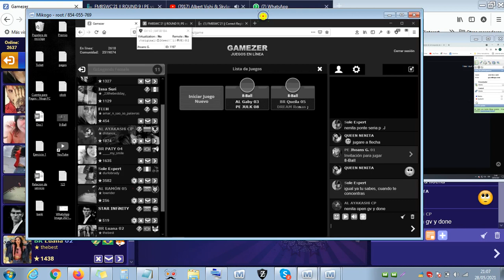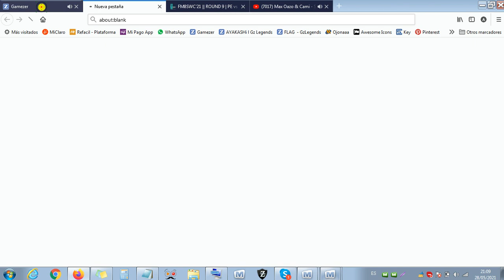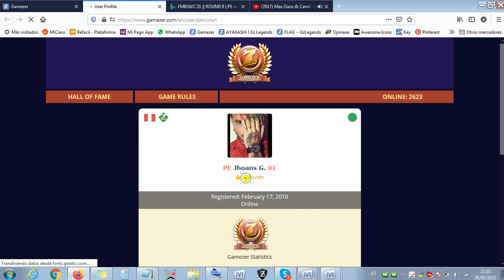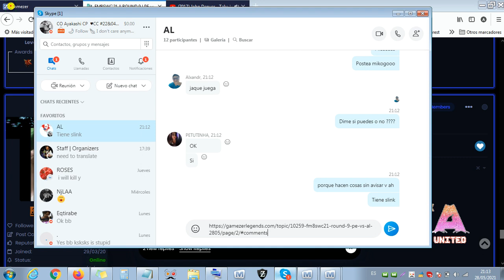PETUNHA RAMON vs NENITA JHOANG 1